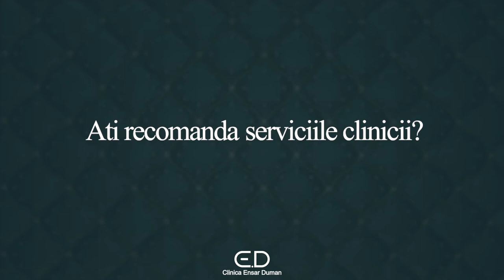Testimonial Claudiu C.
Clinica Ensar Duman - 𝐄𝐱𝐜𝐞𝐥𝐞𝐧𝐭𝐚 𝐢𝐧 𝐬𝐚𝐧𝐚𝐭𝐚𝐭𝐞, 𝐢𝐧𝐠𝐫𝐢𝐣𝐢𝐫𝐞 𝐬𝐢 𝐟𝐫𝐮𝐦𝐮𝐬𝐞𝐭𝐞 !

𝐓𝐫𝐚𝐭𝐚𝐦𝐞𝐧𝐭𝐞 𝐫𝐞𝐯𝐨𝐥𝐮𝐭𝐢𝐨𝐧𝐚𝐫𝐞:
✅capilare (tratament laser par)
✅faciale (hydrafacial)
✅corporale (epilare definitiva Soprano Ice Platinum)

🏅𝘗𝘳𝘰𝘤𝘦𝘥𝘶𝘳𝘪𝘭𝘦 𝘴𝘶𝘯𝘵 𝘳𝘦𝘢𝘭𝘪𝘻𝘢𝘵𝘦 𝘤𝘶 𝘢𝘱𝘢𝘳𝘢𝘵𝘶𝘳𝘢 𝘥𝘦 𝘶𝘭𝘵𝘪𝘮𝘢 𝘨𝘦𝘯𝘦𝘳𝘢𝘵𝘪𝘦 𝘴𝘪 𝘮𝘦𝘵𝘰𝘥𝘦 𝘥𝘦 𝘭𝘶𝘤𝘳𝘶 𝘤𝘢𝘳𝘦 𝘢𝘶 𝘪𝘯𝘳𝘦𝘨𝘪𝘴𝘵𝘳𝘢𝘵 𝘴𝘶𝘤𝘤𝘦𝘴𝘦 𝘪𝘯 𝘛𝘶𝘳𝘤𝘪𝘢 𝘴𝘪 𝘔𝘢𝘳𝘦𝘢 𝘉𝘳𝘪𝘵𝘢𝘯𝘪𝘦, 𝘶𝘯𝘥𝘦 𝘢 𝘢𝘷𝘶𝘵 𝘭𝘰𝘤 𝘤𝘢𝘭𝘪𝘧𝘪𝘤𝘢𝘳𝘦𝘢 𝘴𝘱𝘦𝘤𝘪𝘢𝘭𝘪𝘴𝘵𝘪𝘭𝘰𝘳 𝘯𝘰𝘴𝘵𝘳𝘪.

☎ Pentru programari suna la: 𝟎𝟕𝟒𝟎 𝟏𝟓 𝟏𝟓 𝟏𝟓
📍 𝐒𝐨𝐬. 𝐍𝐨𝐫𝐝𝐮𝐥𝐮𝐢 𝟓𝟐, 𝐁𝐮𝐜𝐮𝐫𝐞𝐬𝐭𝐢
🌐 𝐰𝐰𝐰.𝐞𝐧𝐬𝐚𝐫𝐝𝐮𝐦𝐚𝐧.𝐫𝐨